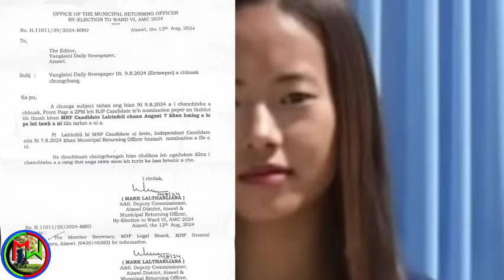A in awkhlum || Mizoramah mi 5 an thi || Ngaihdam dil turin Vanglaini anti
Tluangai a in awkhlum em ni//Malaria vangin mi 5 an thi
Editing:Mr wheelchair
Voice:Dadiki